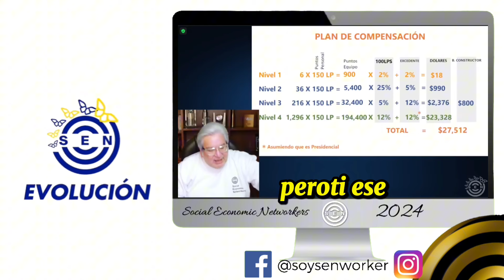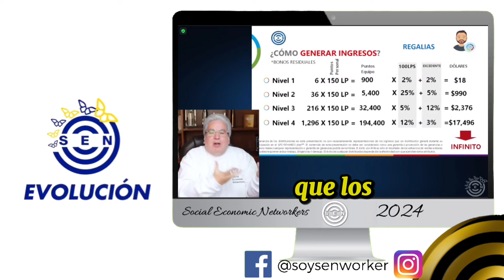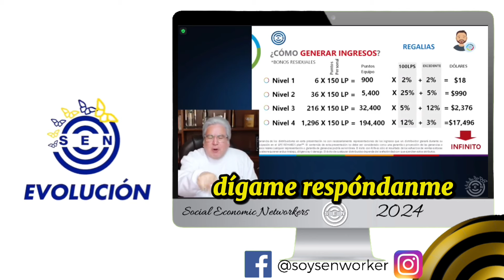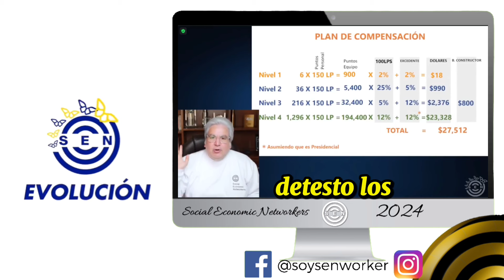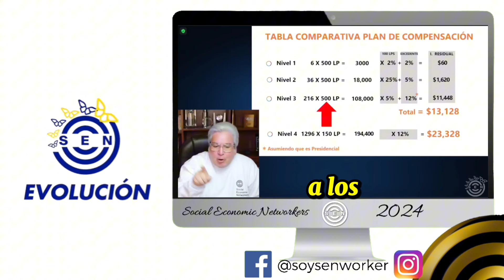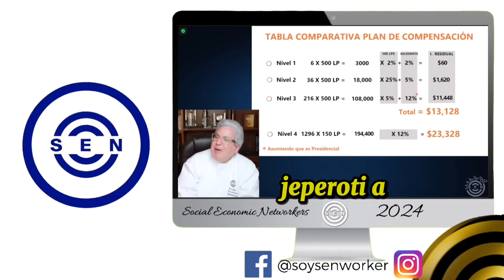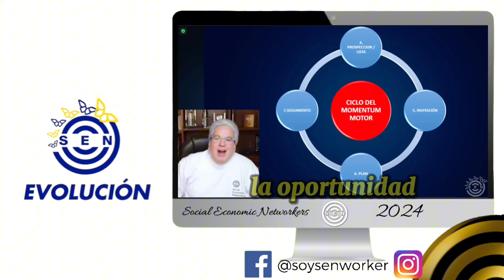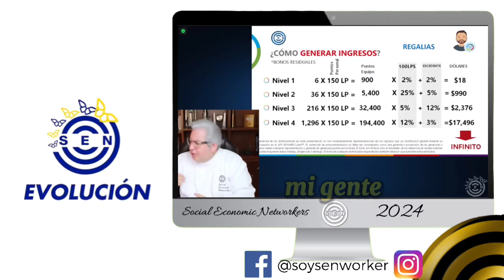CALIBRANDO TU MENTALIDAD Y MADUREZ EMOCIONAL Para Triunfar en Network Marketing / Giovanni Perotti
La pregunta es Cuáles van a ser las consecuencias Por qué será que Dios le ha dado tanto poder al entusiasmo pero también le ha dado poder negativo al pesimismo Por qué será que un Dios sabio le da tanto poder a la energía negativa a la mala actitud Porque poder me refiero a a las consecuencias o sea esa libertad que Dios te dice Oh por supuesto hijo por supuesto hija tú te puedes ar puedes elegir desanimarte pero no puedes elegir las consecuencias de esa vibración

CALIBRANDO TU MENTALIDAD Y MADUREZ EMOCIONAL Para Triunfar en Redes De Mercadeo / Giovanni Perotti

que te puedo garantizar no son nada buenas puedes elegir tener fe pero también puedes elegir dudar y cada una de esas elecciones tendrá una consecuencia Yo siempre he dicho siempre siempre he dicho que El dominio propio tiene dos Pilares en la vida uno es el pilar de que elijas la integridad que elijas la honestidad que elijas lo correcto Ese es el dominio propio que no haya no haya tentación no haya propuesta no haya dinero no haya posesión que vaya contra tus valores la verdadera riqueza es la honestidad y la integridad en un mundo donde tantas personas por dinero Okay Y sobre todo en los ámbitos empresariales políticos de quien uno espera normalmente una conducta intachable por el manto o la responsabilidad que han asumido Cuántas personas nos desilusionan precisamente por eso ahí es donde está la primera el primer factor del éxito la integridad por eso John maswell en uno de sus libros de Liderazgo dice la el verdadero liderazgo es el fundamento de la integridad que tú tengas la capacidad de mantenerte fiel a tus valores y a Dios Ahí es donde ahí donde se construye sobre la roca Ahí es donde se construye a largo plazo y la segunda es la conciencia total de que puedes elegir de que tienes derecho y tenemos el derecho como seres humanos a poder tener días no tan Por decirlo estam minniconjou

mista de ser aburrido antes de poder ah seguir atrapados en un yo emocional muchas personas están atrapados en un yo emocional Qué significa que que su yo superior se ha debilitado en donde está la sabiduría la verdad el discernimiento está en el yo superior el discernimiento esa voz que te puede decir puedo decidir desanimarme pero Cuáles son las consecuencias Cuáles son las consecuencias del desánimo Por qué Dios no le ha dado un poder positivo a una vibra negativa Y por qué una vibra positiva muy rara vez se convertirá en algo negativo entorno emocional en la Biblia es no temas s de buen ánimo no temas sé de buen ánimo no temas sé de buen ánimo no temas sé de buena una Esfuérzate sé valiente no temas sé de buen ánimo por qué Porque qué tantas veces hay esa ese ese ese mandamiento Por qué ama y sabe perfectamente las caóticas consecuencias de lo que es la duda y el temor él lo conoce él sabe perfectamente En dónde va una vida apática una vida de esto ya no es lo mío esto y y ahí es donde entro yo Ahí es donde yo trato de poder decirle a las personas que esta oportunidad funciona en la medida que toda persona tenga la sabiduría y la decisión de poder volver a nacer emocionalmente así como la espiritualidad requiere un Renacimiento y un proceso la parte emocional no está diferente volver a convertirnos en personas positivas en personas que realmente están haciendo un cambio y que saben Cuáles son las consecuencias de todo esto Cuáles son las consecuencias de tus elecciones Yo hoy decido perseverar hoy elijo seguir creyendo hoy elijo tener optimismo hoy elijo estar no est Espero que Dios la elija por mí hoy elijo seguir adelante hoy elijo estar en este taller tú eliges seguir adelante en un mundo donde no debería sorprendernos el yo emocional el yo emocional que no crece el yo emocional que no lee el yo emocional que no que no que ha perdido la fuerza de voluntad el yo emocional que ha perdido la esperanza no es no es un yo emocional que construye es un yo emocional que destruye por eso vemos como las personas que llegan a determinadas posiciones cuando se duermen en sus laureles comienza un proceso de decrecimiento por qué Por qué cuando uno no tiene una visión Por qué cuando no Por qué el emprendimiento fenece Por qué en el mundo tradicional no hay empresarios que dice que no eh No cómo les podría decir no no paran sus empresas Por qué en el mundo emocional no dejan de parar porque siempre hay nuevos mercados que que aprender nuevos productos por qu el mundo empresarial es Dinámico en las redes de mercadeo Lamentablemente todo el